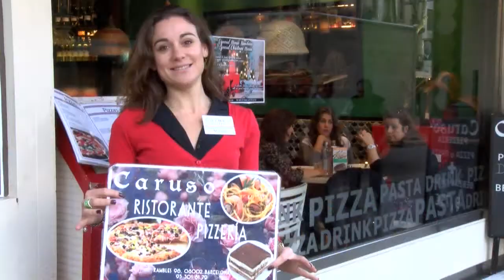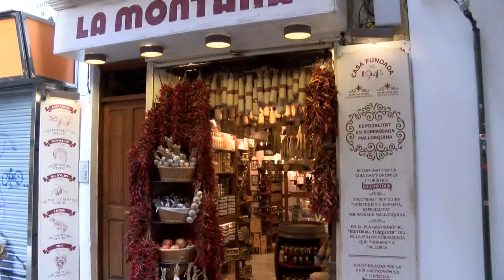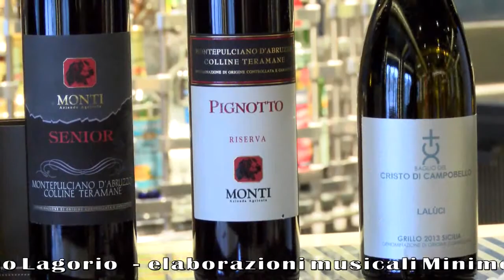GUSTO channel: Il Vino sulle onde - Degustazioni in crociera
Un viaggio in crociera dal 17 al 24 Novembre. Dal Porto di Savona facendo rotta su Barcellona abbiamo approdato a Palma di Maiorca proseguendo per Malta La Valletta. A seguire una serie di attracchi, dal Porto di Palermo a quello di Civitavecchia, e di nuovo il ritorno a Savona
Venti le aziende da tutta Italia che hanno proposto i loro vini, dove le degustazioni sono state seguite dal Giornalista Enogastronomico Riccardo Lagorio e Renato Rovetta
Il salone dedicato alle degustazioni è stato messo a disposizione dei passeggeri che hanno potuto scoprire i vini, il terroir, e le particolarità delle varie Aziende Vitivinicole.
Sono stati anche ospitati, ad ogni scalo, giornalisti nazionali e internazionali, ristoratori e responsabili del settore che sono stati anche ospiti a pranzo dal Capitano della nave.
La crociera è stata magicamente improntata per ospitare durante un’intera settimana le eccellenze vitivinicole italiane.